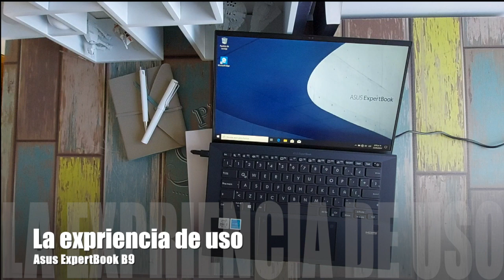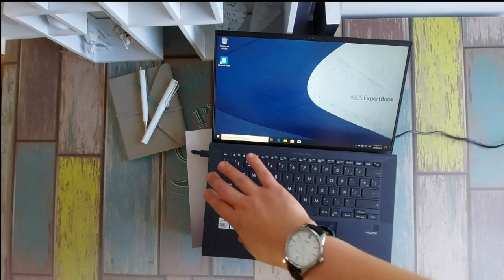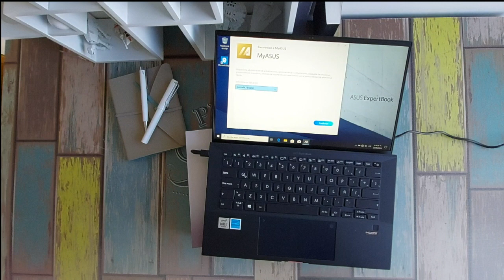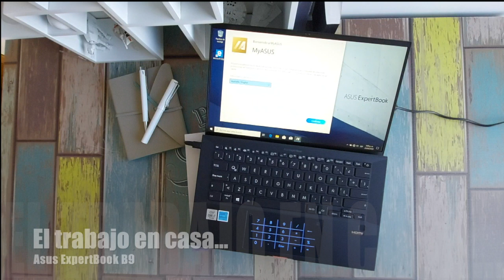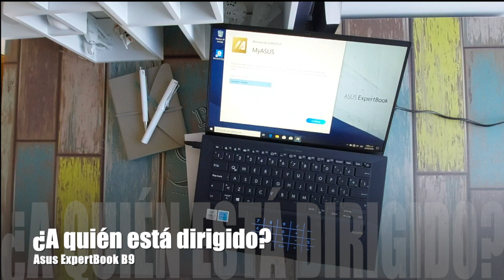Primera vista a la Asus ExpertBook B9!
¿Qué tiene de especial la Asus ExpertBook B9?